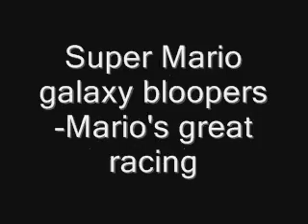Super Mario galaxy bloopers: Racing for the good stuff?!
Mario races on Loopdeeswoop galaxy for 100s and HUNDREDS of star bits and a silvery star! The silvery star however, is a